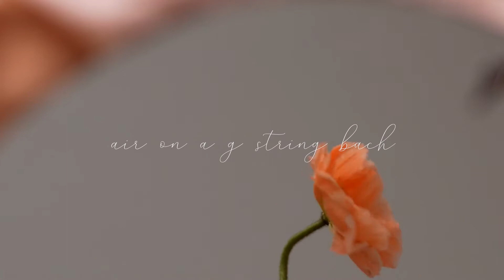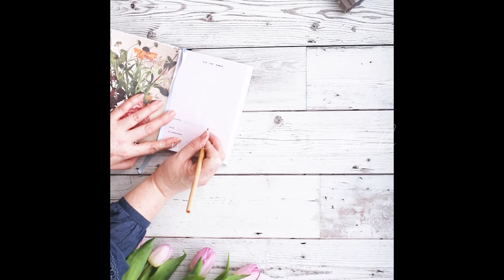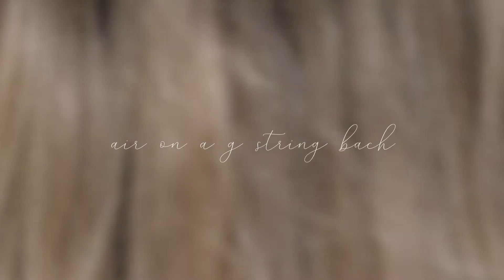Air on a G string Bach by Ian Post